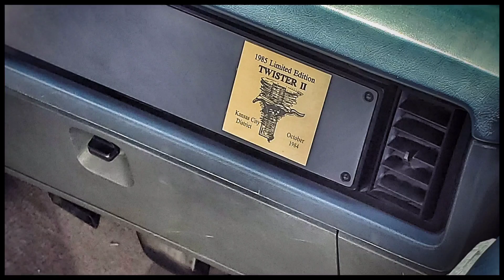Aftons Lion Club Pre 4th Car Show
Afton, Ia
Car show still picture video